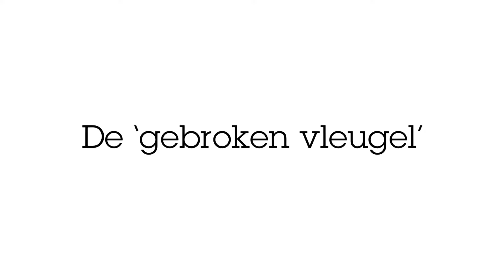HIGH ELBOW , freestyle 'recovery' drill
The 'Broken Arrow' is perhaps the most 'beautiful' skill drill to work on your high elbow recovery,  but also on your balance, alignment, rotation and timing, all very important aspects  of swimming.

Werk aan je zwemtechniek om harder te kunnen zwemmen. Balans, strekking, rotatie, timing, allemaal belangrijke skills om goed te kunnen zwemmen. Hier 1 van de vele oefeningen tijdens de ochtendtrainingen bij Kras Sport in Haarlem: